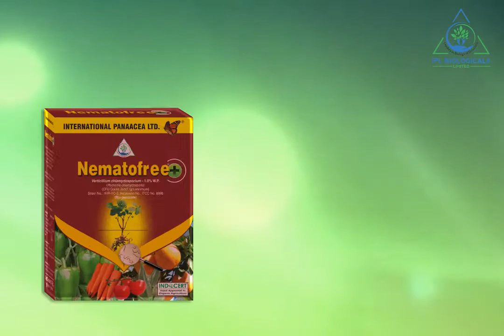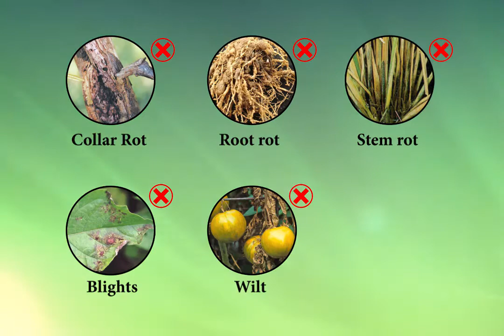भाषा: तमिल / नेमाटोफ्री+ (जैवकीटनाशक) ; Language: Tamil / Nematofree+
Language: Tamil

Product: Nematofree+ (effective control of Nematodes /powder formulation)

Microbe: Verticillium chlamydosporium (CFU 2x10^6 cells per gram)

भाषा: तमिल

 उत्पाद: नेमाटोफ्री + (पाउडर फार्मूला में उपलब्ध एवं
 नेमाटोड्स का प्रभावी नियंत्रण)

 माइक्रोब: वर्टिसिलियम क्लैमाइडोस्पोरियम (सी एफ यू  2x10 ^ 6 सेल प्रति ग्राम)